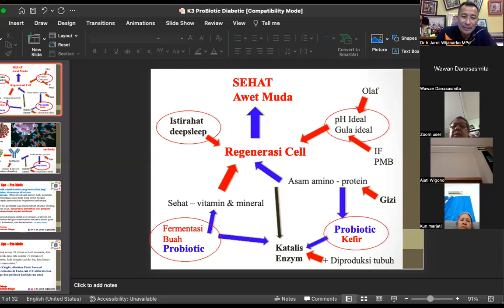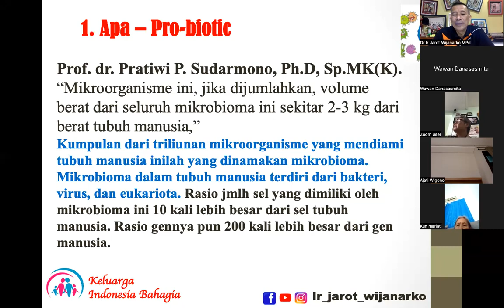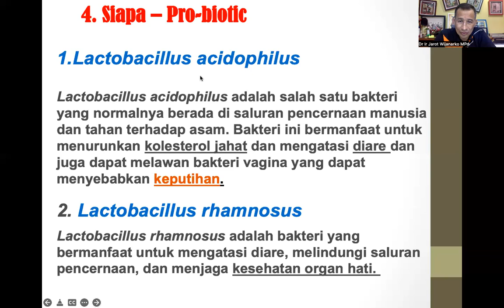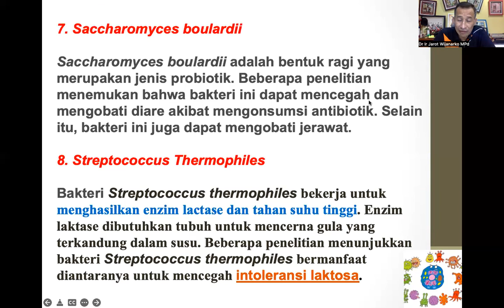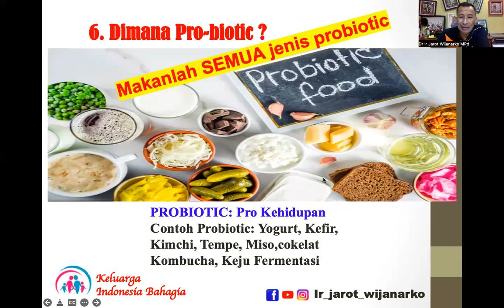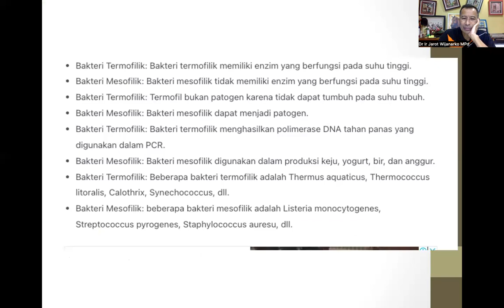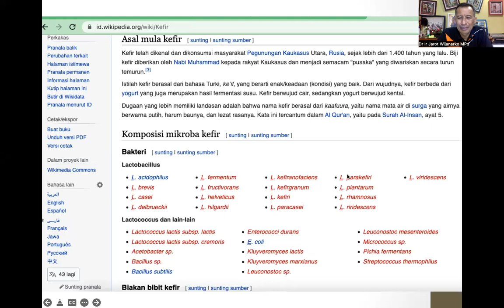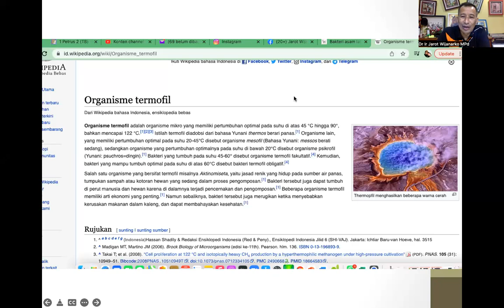MODUL 19-1 SEHAT dengan PROBIOTIK & PREBIOTIK - Dr. Ir. Jarot Wijanarko M.Pd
WORKSHOP 19-1 SEHAT dengan PROBIOTIC & PREBIOTIC